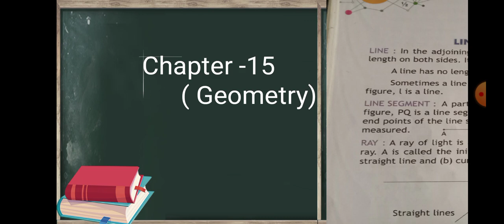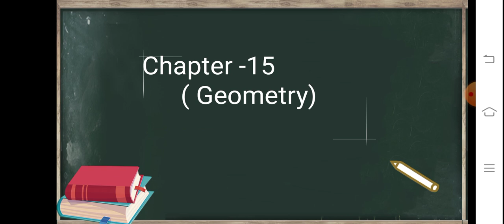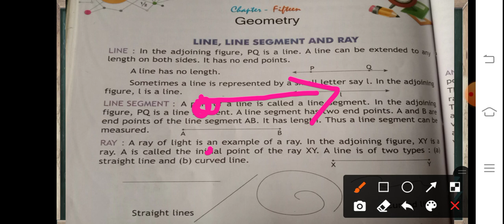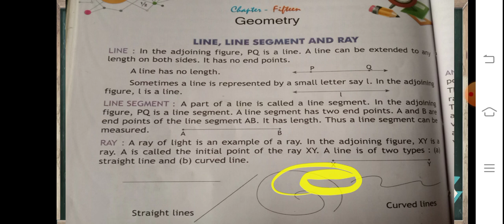Ch -15( 4th Maths ) Explanation about line,line segment and Ray